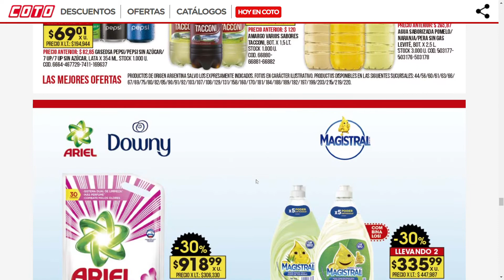Coto Revista Semanal de Ofertas